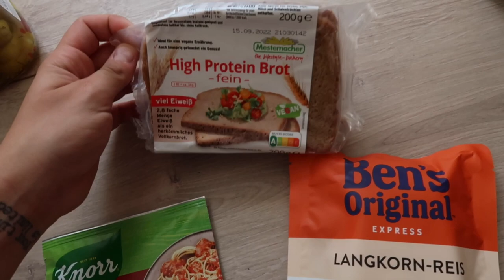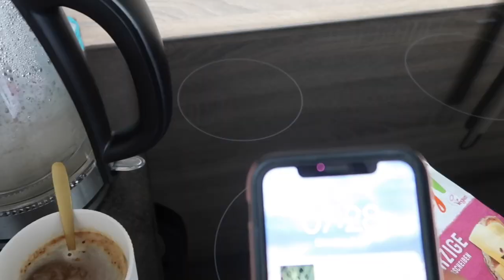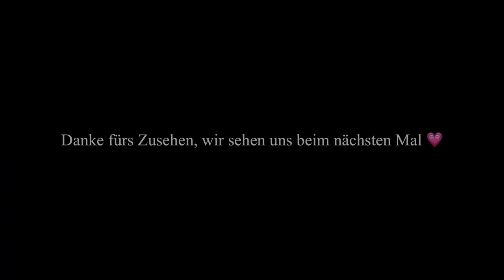UMZUGSTAG, DIE ERSTEN TAGE UND MEINE GEFÜHLE // Umzugsvlog 2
Yesss I did it, ich bin ausgezogen und hab euch die ersten Tage mal mitgenommen. Hope u like it 🫶🏻🫶🏻